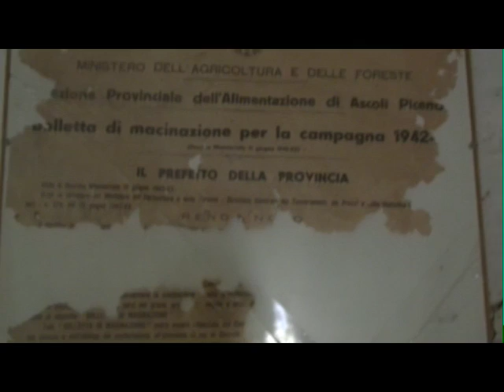Molino ad acqua del 1500 Acqua Santa Terme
Acqua Santa Terme Ascoli Piceno Marche